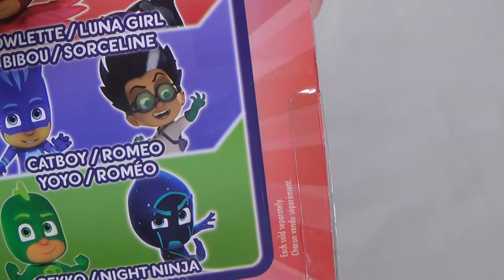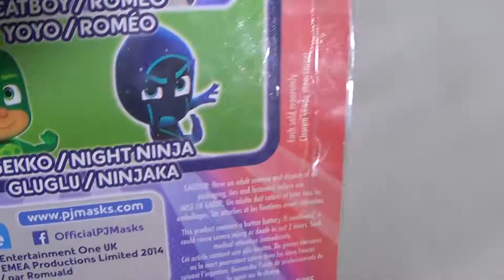PJ Masks Romeo and Cat boy toys